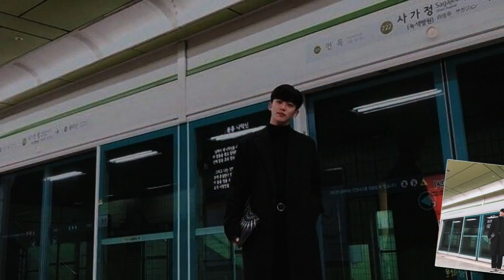벌써부터 완성형 미모 라 난리난 프듀X 김요한의 과거